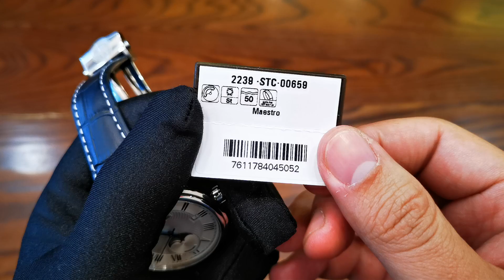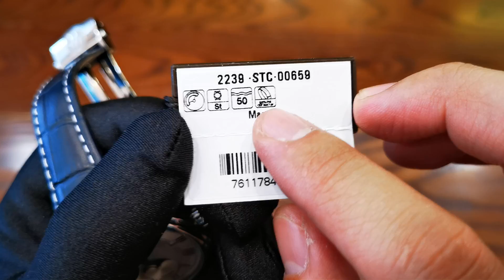[Review Đồng Hồ] Raymond Weil Maestro Moonphase 2239-STC-00659 | ICS Authentic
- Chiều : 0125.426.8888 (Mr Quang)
- Add : Số 98 ngõ 360 Xã Đàn, Đống Đa, HN